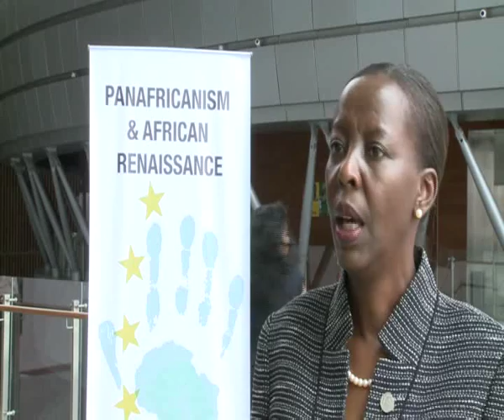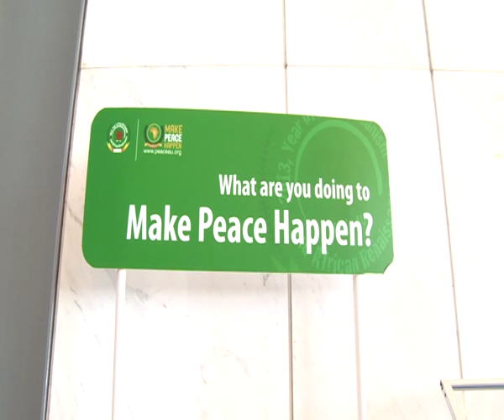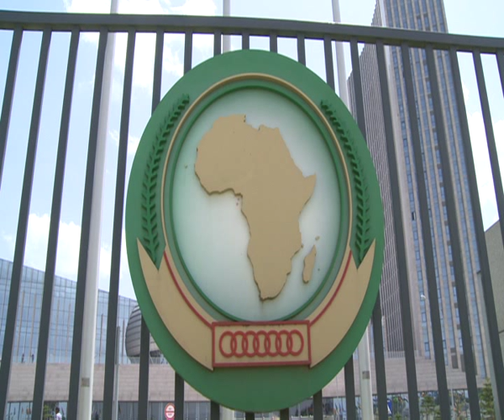Louise Mushikiwabo on ICC